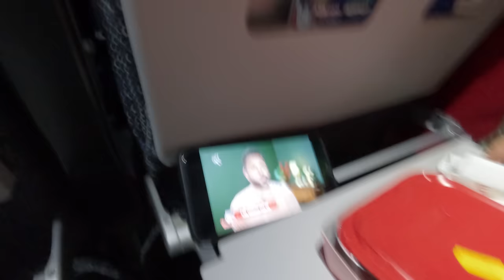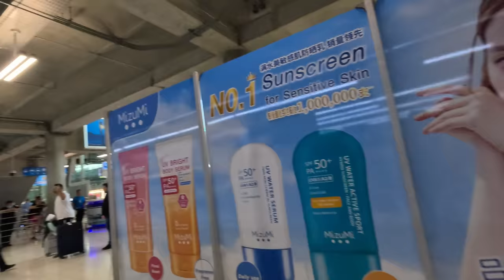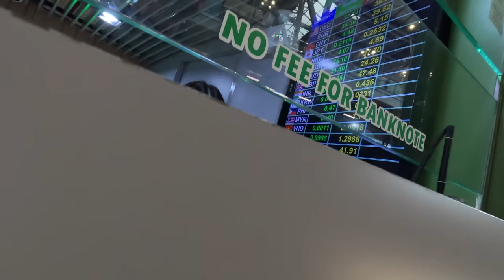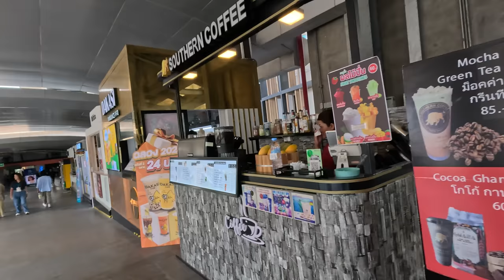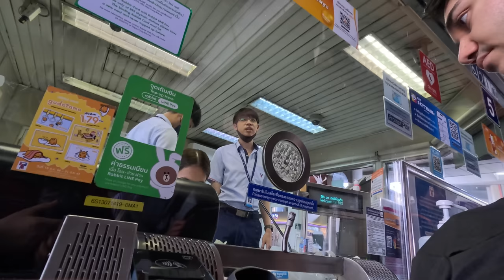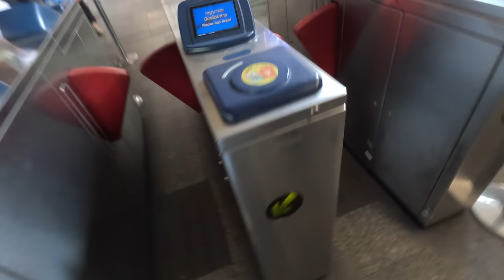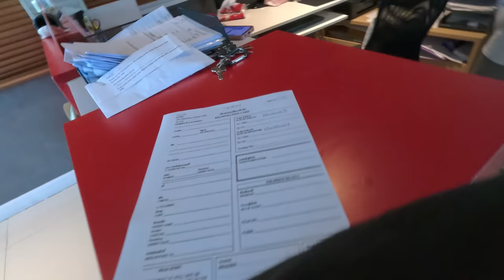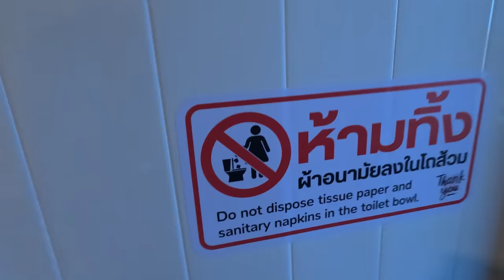Annemle Dünya Gezisine Çıktık!🇹🇭 ~1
Annemle Dünya Gezisine Çıktığımız seri başladı. Annemle Dünya gezisinde ilk önce Tayland’a geldik. Ama çok daha fazla ülkelerle sizlerle olacağız. Konya’dan başladık, Bangkok’a kadar geldik. Çeşitli tecrübelerle sizlerleyiz.